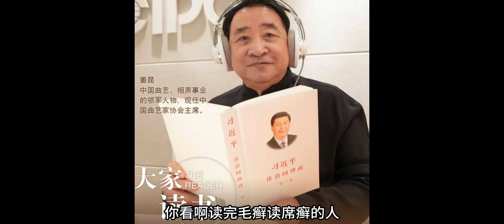Where President Xi come to , the project there must be broken ending